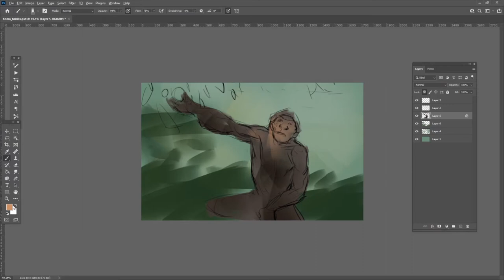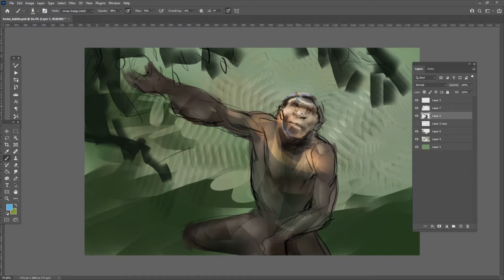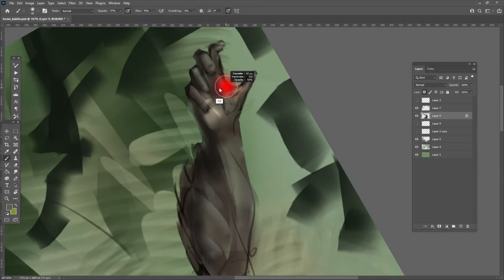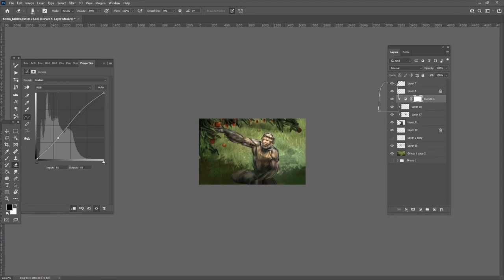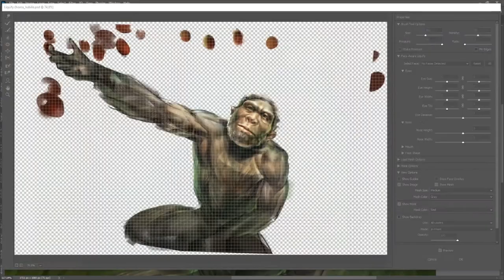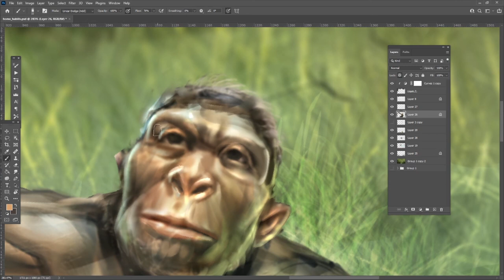Speed Painting - Homo Habilis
The anatomy of the extinct species of Homo Habilis is quite remarkable; it's more ape-like in its skull, whilst also being able to walk upright. Naturally, it straddles the uncanny valley, which is always an interesting aspect when painting extinct animals.